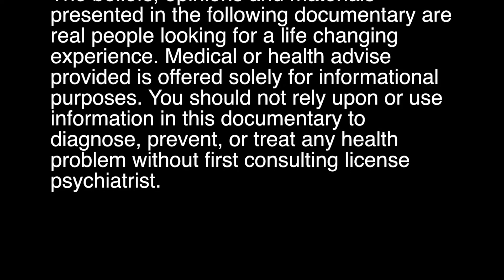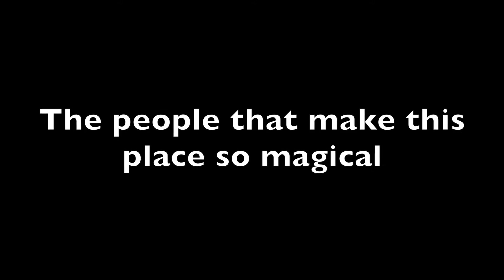The Transformation, Hippocrates Health Institute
This short film, by Denis Fregonese, is for all the people that start the Life Transformation Program. To motivate them to change their diets and restore their health.